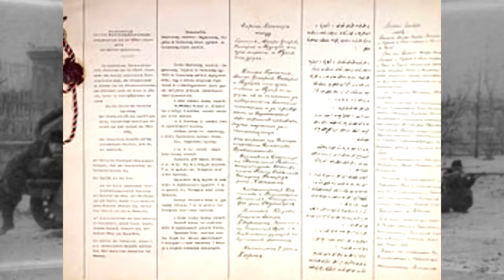Russian Red Revolution Documentary - The Best Documentary Ever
This event is regarded as one of the most important occurrences in the 20th century. There were not one but many reasons which sparked the Civil War in .

World History Russian Revolutions.

Everything you need to know about the Russian Revolution in a 13 min video.